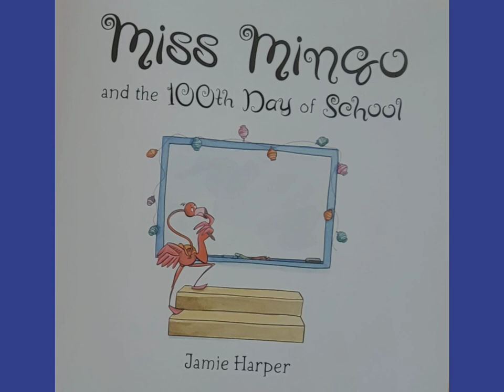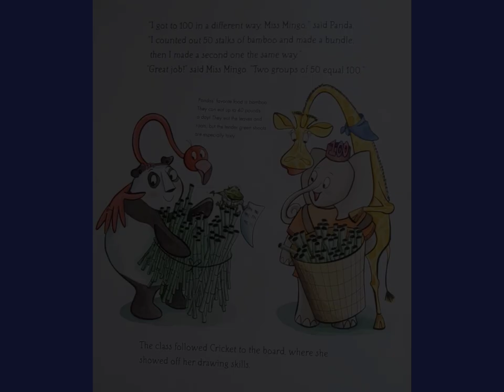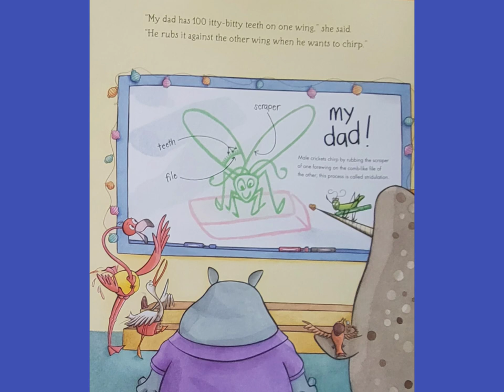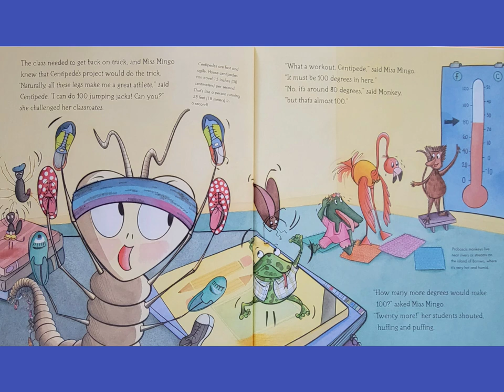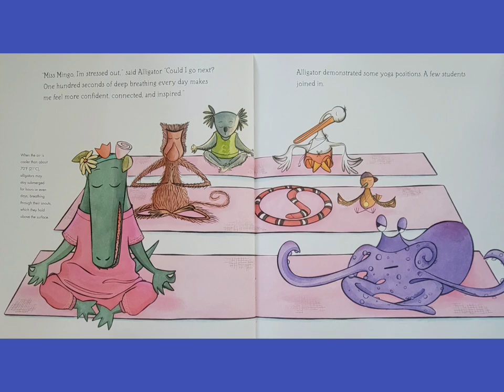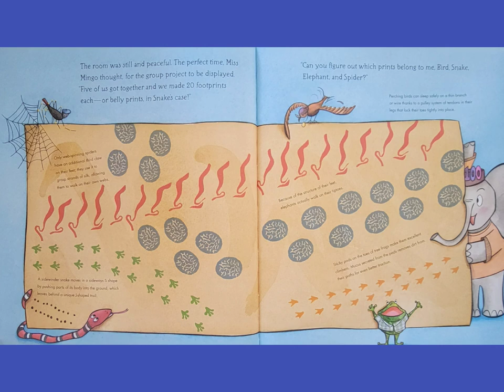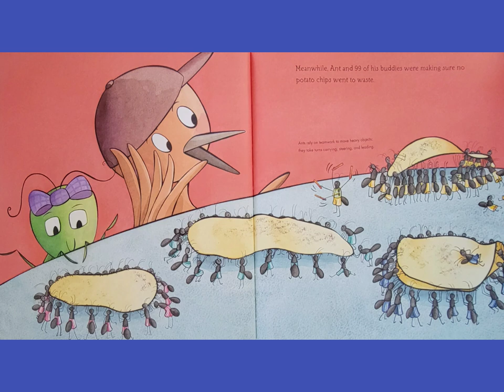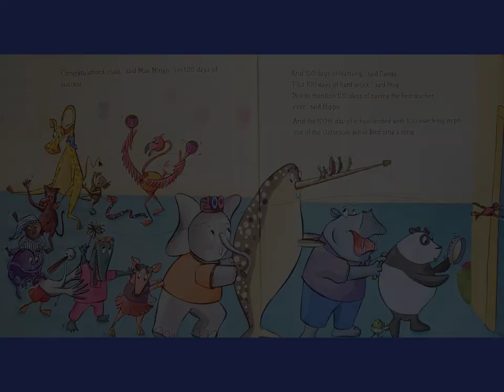🦩 Miss Mingo and the 100th Day of School Read Aloud Kid's Book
Written and illustrated by Jamie Harper